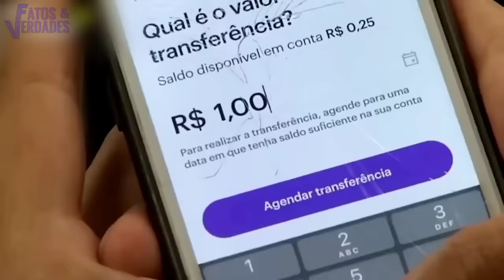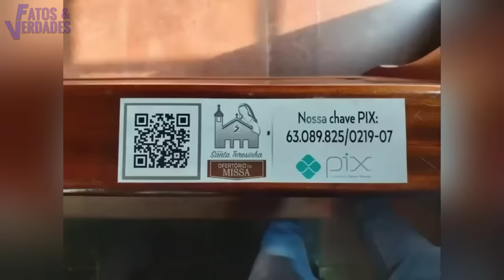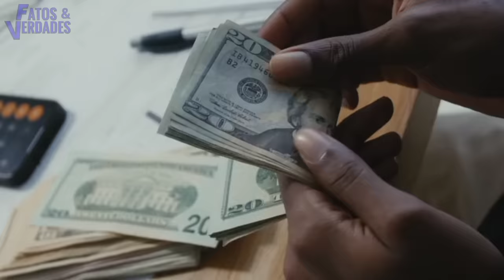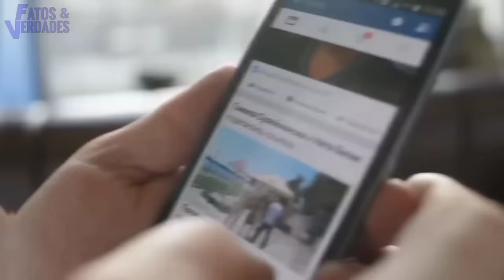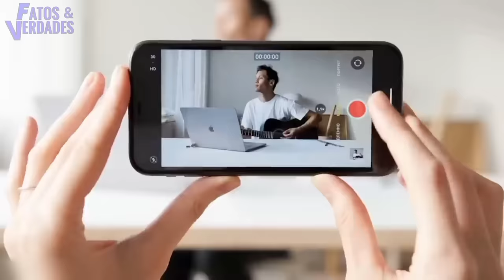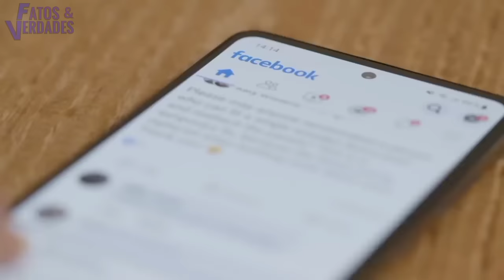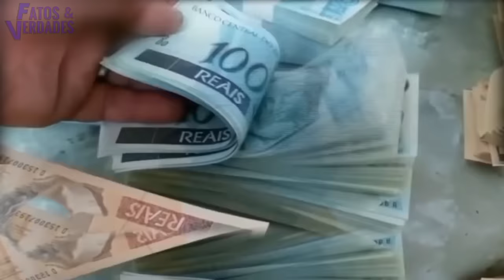ABSURDO! OS PIORES PREGADORES DO EVANGÉLHO|EM QUE AS IGREJAS SE TRANSFORMARAM?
Os líderes religiosos não estão mais seguros no que Deus o chamou para fazer e andam correndo atrás de moda. Será que a igreja perdeu a criatividade e anda a reboque da sociedade copiando-lhe as técnicas e a cultura? O que o Fatos e Verdades vai apresentar é realidade que acontece em muitas igrejas pelo brasil, comprovando que os líderes descobriram a nova forma de encher seus templos. E consequentemenre aumentar a arrecadação de dízimos e ofertas. Descubra tudo nesse vídeo!
🎬 𝗘𝗱𝗶𝗰̧𝗮̃𝗼 𝗱𝗲 𝗩𝗶́𝗱𝗲𝗼:
✓ Fatos e Verdades Estúdio
✏ 𝗥𝗼𝘁𝗲𝗶𝗿𝗼
✓ D.R (Adaptado do Canal História Sem Fim)